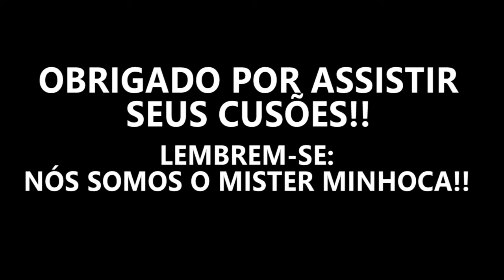ANIME FRIENDS DA ZOEIRA {PARTE 2 DE 2}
Entrevista com Marcelo Campos
DUBLADOR DO MU DE ARIES, YUGI/YAMI, TRUNKS DO FUTURO, SHURATO E MUITOS OUTROS!!

VÍDEO DO MM CURTINDO O ANIME FRIENDS PORRA!!

↓ Mais Informações